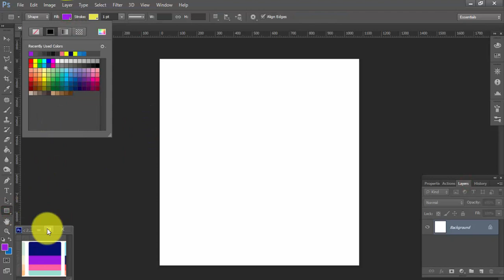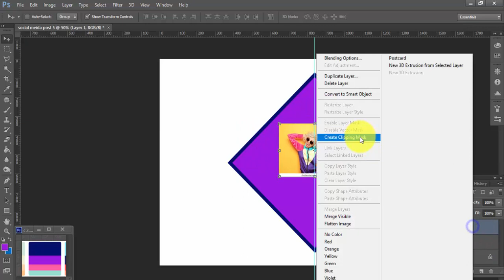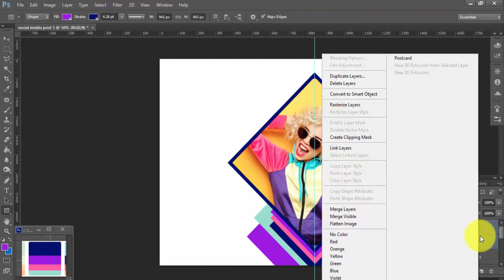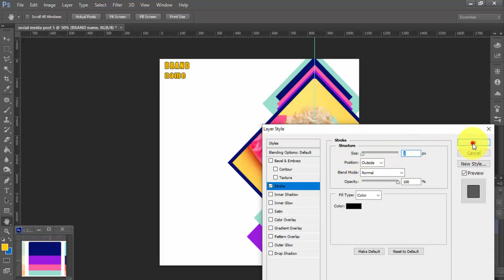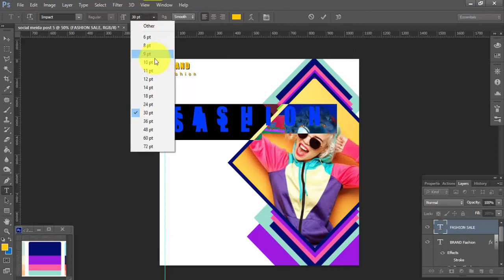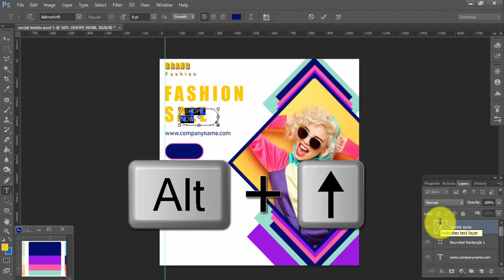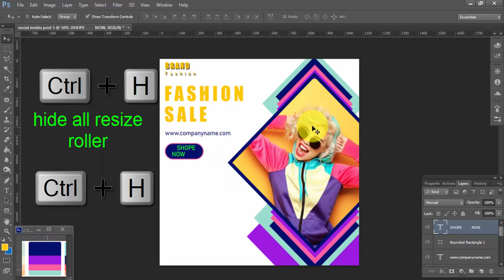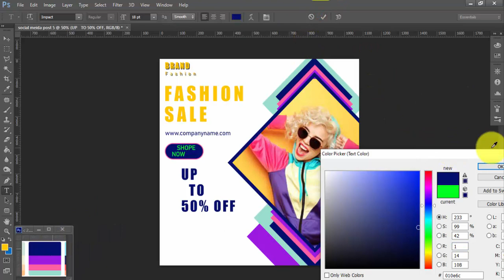How to create professional social media business poster design template in photoshop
How to create professional social media business post design template in photoshop

This video shows you how to design a social media post with Photoshop.
In this video, each step is explained in a perfect way with a step by step command